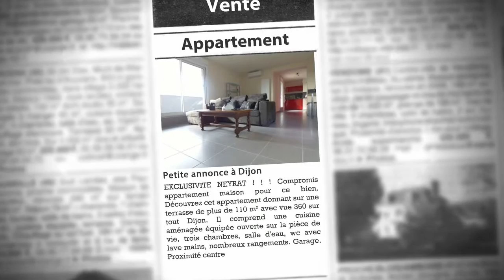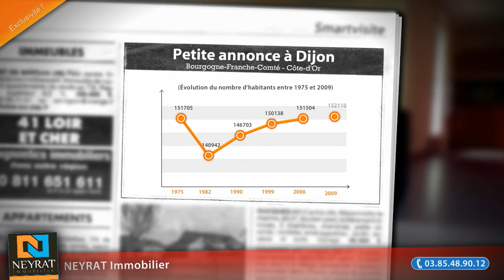Appartement 4 pièces à vendre, Dijon (21), 341 000€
- EXCLUSIVITE NEYRAT ! Compromis appartement maison pour ce bien. Découvrez cet appartement donnant sur une terrasse de plus de 110 m² avec vue 360 sur tout Dijon. Il comprend une cuisine aménagée équipée ouverte sur la pièce de vie, trois chambres, salle d'eau, wc avec lave mains, nombreux rangements. Garage. Proximité centre ville, commerces, au pied du TRAM

• AGENCE :
NEYRAT Immobilier (Chalon Sur Saone)
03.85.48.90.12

• ANNONCE :
Type : appartement
Surface : 84m2
Nb de pièce : 4
Référence : 6616
DPE : 53 kWhep / m².an